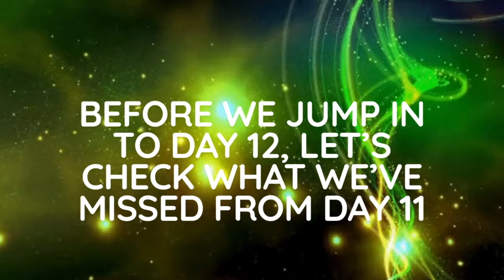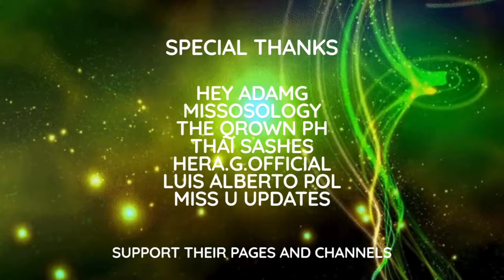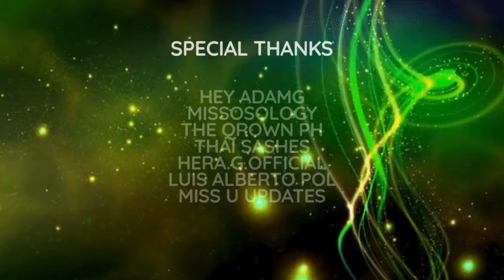MISS UNIVERSE 2024 | DAY 12 2ND DAY OF REHEARSAL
OOTD parin kahit rehearsals palang. This is Miss Universe 2024 day 12 daily updates. Thanks to the following. Hey adamg, missosology, the qrown ph, miss u updates, hera g official, thai sashes.

2.  "its fair use" No copyright is claimed and to the extent that material may appear to be infringed, I assert that such alleged infringement is permissible under U.S. and Philippine copyright law. If you believe material has been used in an unauthorised manner, please contact the poster.
3. This Video is not associated with any company or products mentioned in the video.
4. No intention to infringe photos or audio used in this video.